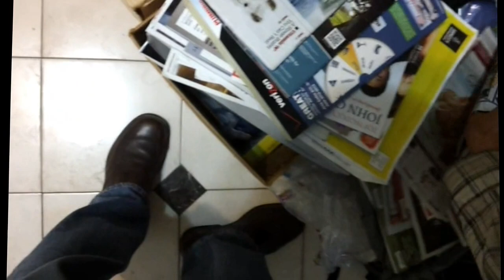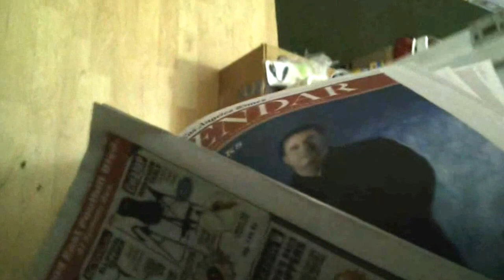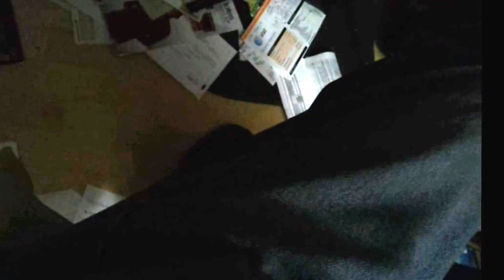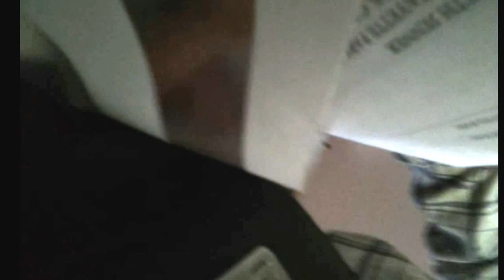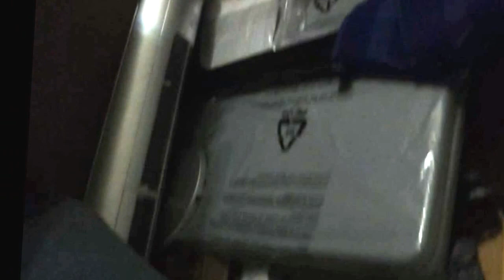2012-11-26 November 02:13 PM Monday Master Bed and Bath Room Apt 108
This is one of three videos from Monday in November 2012.

And about one hour ago I got a call from Greg to confirm this information:

Greg of 911 Plumbing called to confirm our appointment for Dec 5, 2012 between the hours of 9 AM and 11 AM on a Wednesday.  To fix the pipe in above my closet next to my Master Bath Room.  That would make it to the North side of my condo 108.

Plumber, 911 Plumbing